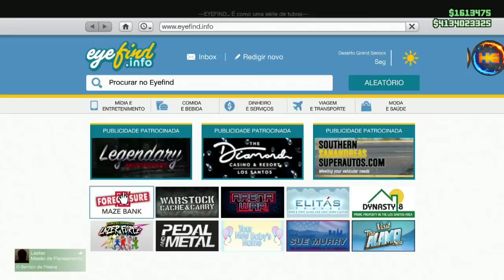**NOVÍSSIMO SOLO MONEY** DUPLICAÇÃO SEM AJUDA MUITO FÁCIL E RÁPIDO FAÇA AGORA MILHÕES PS4&XB1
▬▬▬▬▬▬▬▬▬▬▬ஜ۩۞۩ஜ▬▬▬▬▬▬▬▬▬▬▬

FOUNDER
(Broontango)
- Thp070

Gamertag (Xbox One):

Hermanos mod
IIHERMANOSII   TUDO MAIÚSCULO
Hermanos Gamer1

 ID:PS4

PSN: Hermanos_games
PSN: xXHERMANOSXx-yt

• Modo diretor
• Trajes
• Dinheiro honesto
• Dicas
• Bugs

Página do Skull no Facebook:
SKULL GAMERS

Canais parceiros